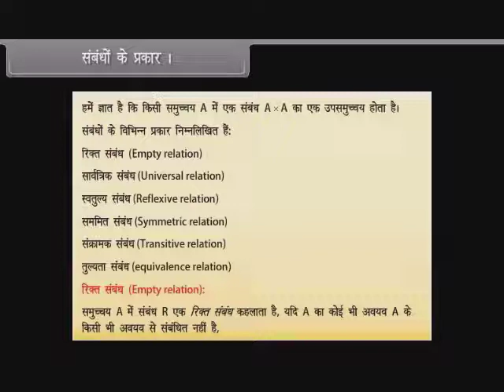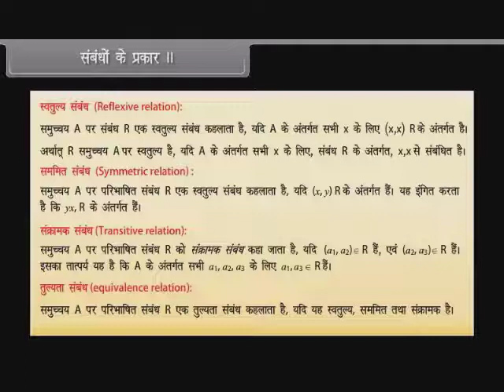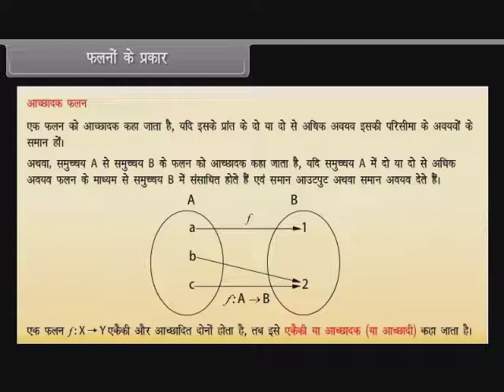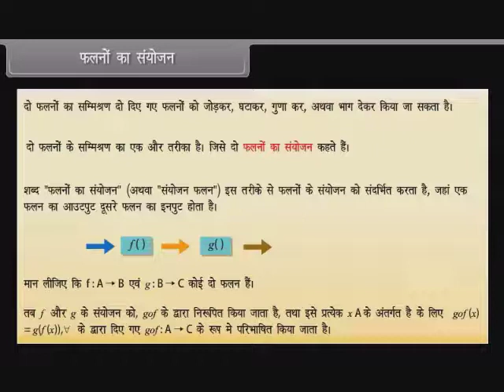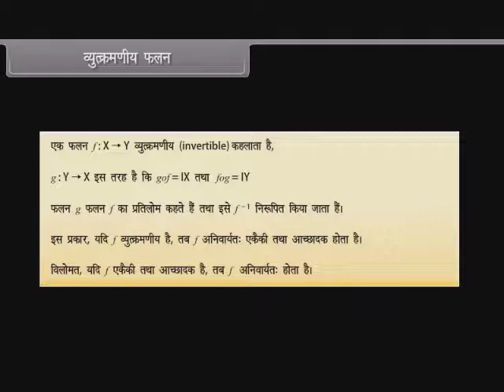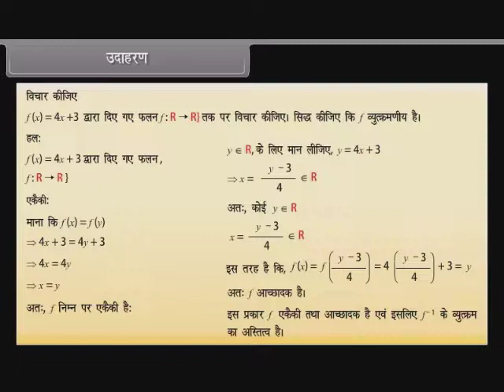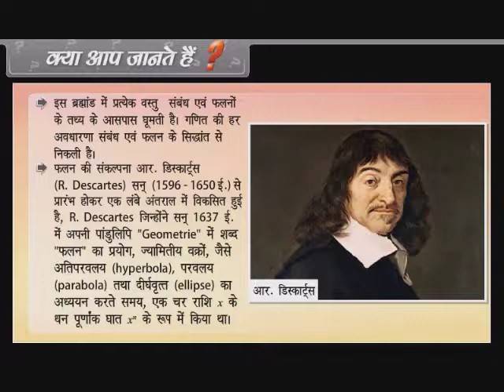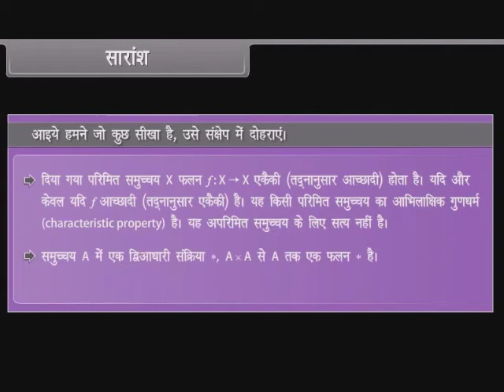Relations and Functions | Class 12 | Maths | Hindi Medium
Live Classes NEET - JEENEET | JEE | Olampiads | KVPY

emistry | English Medium
English Medium